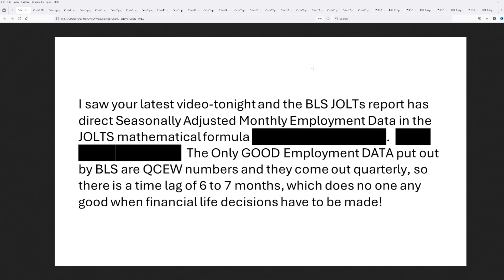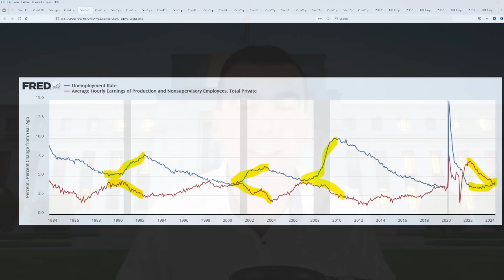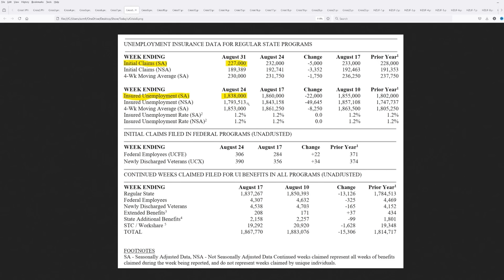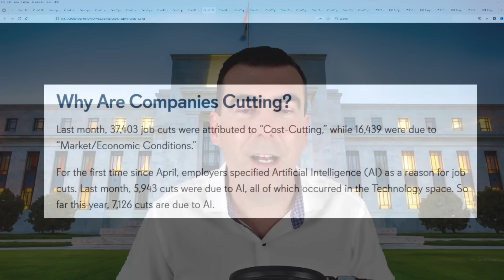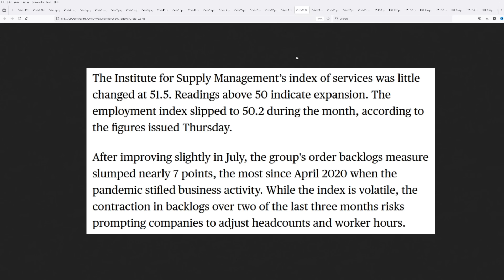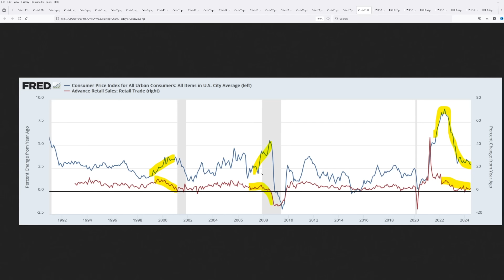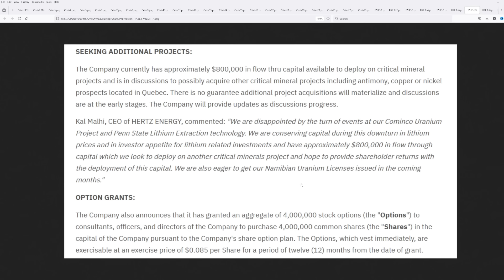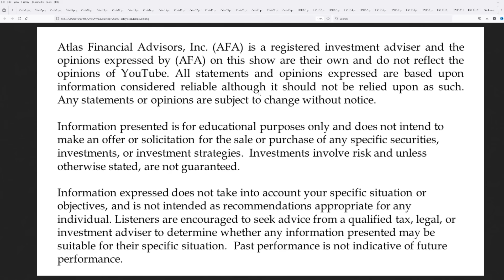I Just Got a Frightening E-Mail – In Just a Few Hours Hell Will Be Here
Atlas Financial Advisors, Inc. (AFA) is a registered investment adviser. Sponsorship does not influence AFA to recommend products or services issued by Hertz Energy Inc. (CSE: HZ | OTCQB: HZLIF) to current or prospective clients.

This endorsement was provided for compensation, this included a formal agreement between Steven Van Metre and Outside The Box Capital Inc. for a one-time fee of $5,000 for one placement to provide coverage on 9/5/2024 for Hertz Energy Inc. (CSE: HZ | OTCQB: HZLIF). AFA is independent of, unaffiliated with, and holds no endorsements for Hertz Energy Inc. (CSE: HZ | OTCQB: HZLIF).